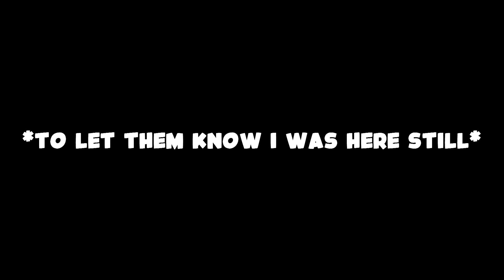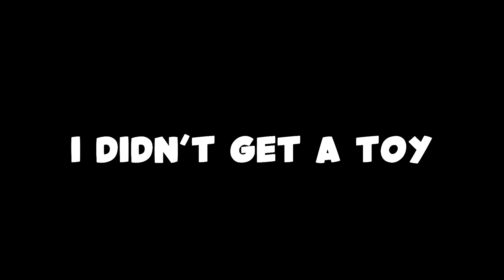Kid Calls Mcdonalds Over Missing Toy! (Prank Call/Voice Trolling)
Kid Calls Mcdonalds Over Missing Toy
In this video I practicalpat prank call mcdonalds on skype as a kid or should I say prank call with a kid voice impression and I end up trolling mcdonalds into thinking jimmy also known as the voice cracking kid didn't get a toy in his happy meal. I must say a lot of confused reactions on every call I did; and I did get a lot of adorable reactions out of doing this prank call on mcdonalds while pretending to voice troll as a kid.
Videos And Songs Used In Video:
EVIL MORTY THEME - Rick And Morty Guitar Cover By Sam Griffin Guitar
When You Dont Take Your Receipt By HARDSTOP LUCAS